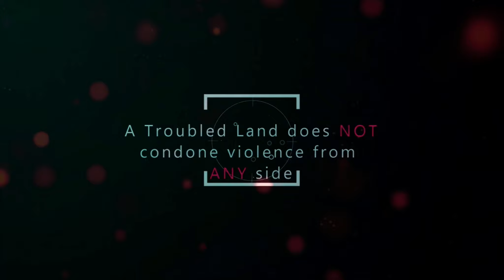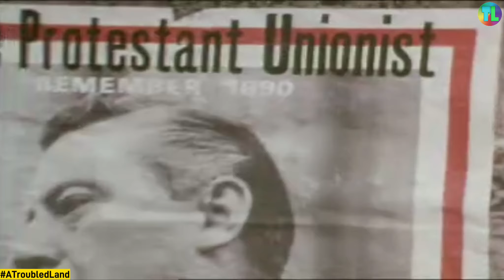'Ian Paisley - Bannside' World in Action 1970 - Troubles Documentary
Video Information:'Ian Paisley - Bannside' World in Action 1970 - Troubles Documentary